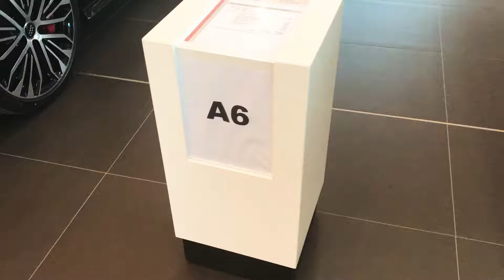2017 Audi A6 Competition package December 2017 Deals. Canadian edition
2017 Audi A6 Competition package December 2017 Deals. Canadian edition

2017 A6 Competition Package Quattro
With Advanced Driver's Assistance Package and 20" wheels.  Come see me for more details on this beautiful Audi.

At HJ Pfaff Audi Newmarket in Ontario Canada.